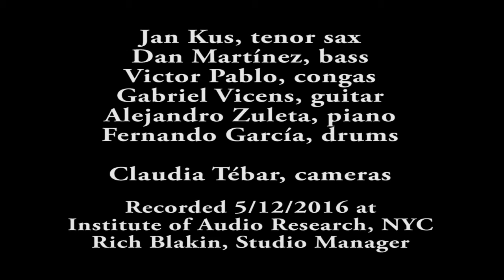Audubon by Fernando García Official Video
Jan Kus, tenor sax; Dan Martínez, bass; Victor Pablo, congas; Gabriel Vicens, guitar; Alejandro Zuleta, piano; Fernando García, drums
Claudia Tébar, cameras
Recorded 5/12/2016 at
Institute of Audio Research, NYC
Rich Blakin, Studio Manager
Recording Engineers:
Brandon Schottler, Tah'Jiim Ilarraza, Cj Dasilva
Tynell Brown, Samuel Fairweather, Francs Bryce